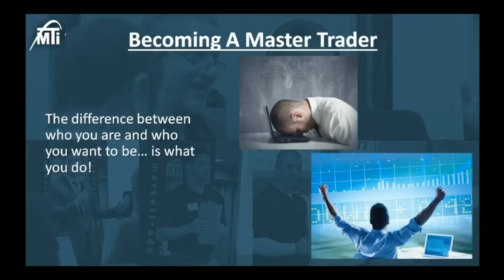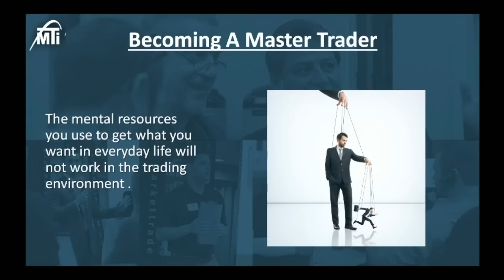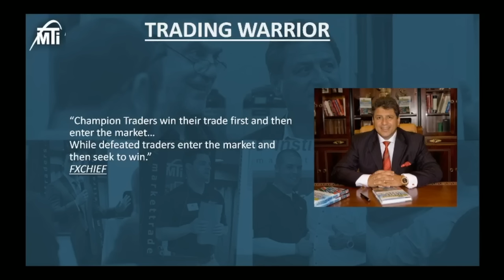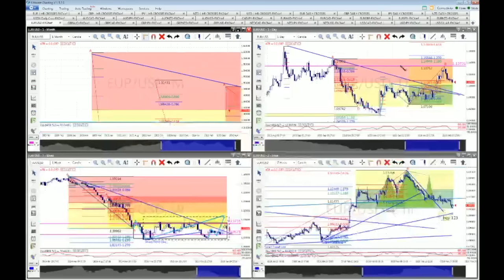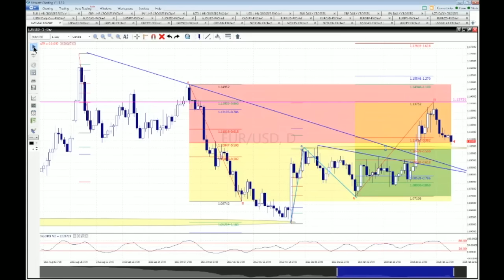The FX Chief's Trading Room EUR/USD -- Optimal Forex Trades 2/12/2016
Another great set up from The FX Chief's Trading Room.

EUR/USD has been in a downtrend since 2008. If you look at the larger time frames, you can see where this pair is heading! I’m expecting a rally of 1,300 pips.

We’ll be covering this trade more in The FX Chief’s Trading Room. If you’re not a part of it and you would like to join you can head